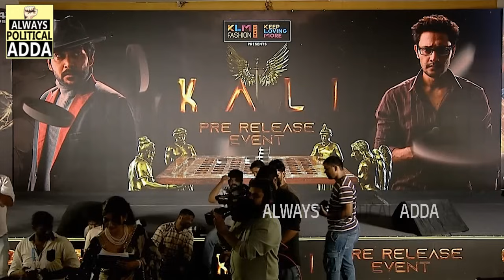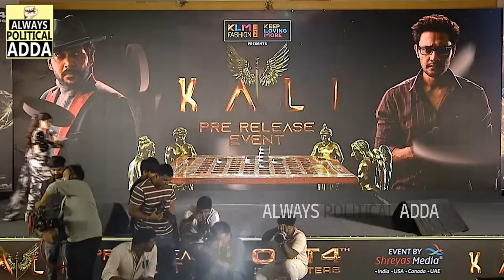దూల తీరిపోతాది🤣🤣👌 Actor Priyadarshi Hilarious Funny Interaction With Varun Tej & Allari Naresh | APA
Actor Priyadarshi Hilarious Funny Interaction With Varun Tej & Allari Naresh @AlwaysPoliticalAdda